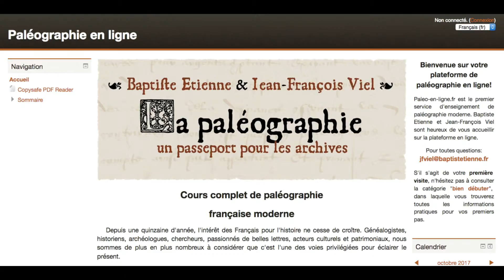Conseils paléographie - Oublier les acquis (suite)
Vidéo de conseils en paléographie sur les acquis de lecture.